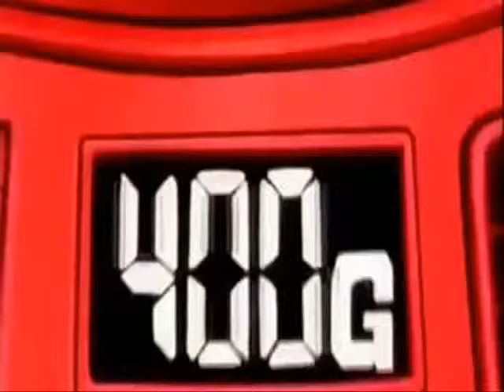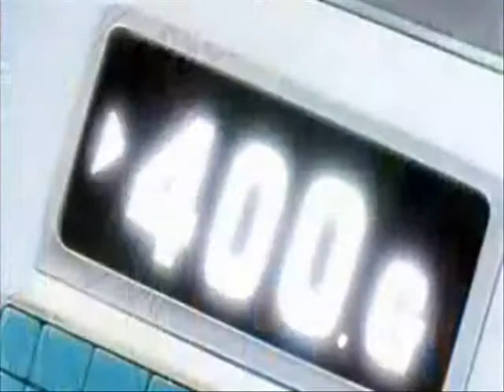Vegeta Training at 400g The hunt for red october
Motivation for training